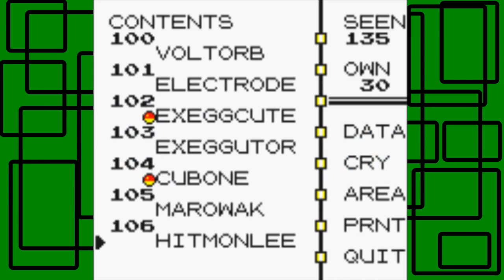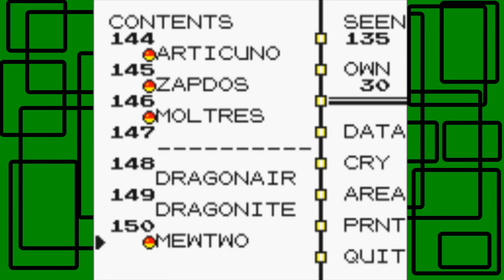Pokémon Yellow - Finale: Mewtwo Mew Also?! | GiantGrotle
This is the Finale! It's time to catch Mewtwo! Here we go!